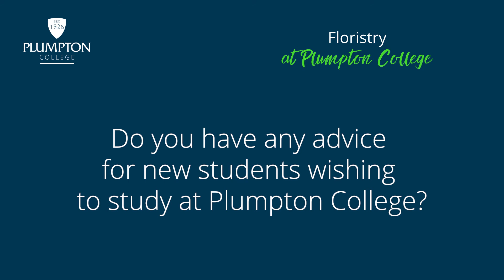Meet our Students - Floristry